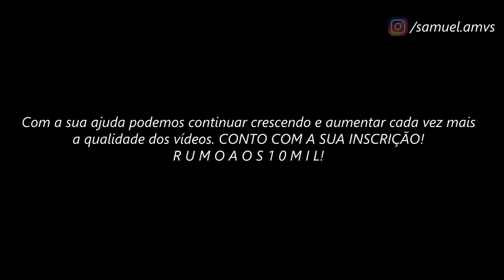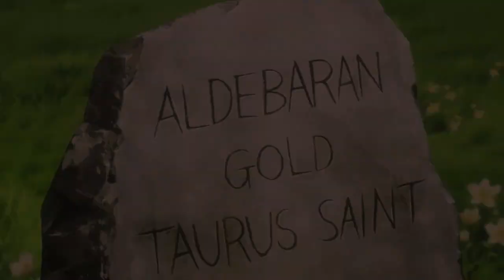The Lost Canvas // ＡＭＶ - The Fire ᴴᴰ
Tags Extras:

The Lost Canvas Golds Saint AMV
The Lost Canvas Cavaleiros Dourados
The Lost Canvas Episódio FINAL
Shion AMV
Hasgard AMV
Aspros AMV
Aspros de Gêmeos AMV
Delferos AMV
Delferos de Gêmeos AMV
Manigold AMV
Regulus AMV
Asmita AMV
Dohko AMV
Kardia AMV
Kardia de Escorpião AMV
Sísifo AMV
Degel AMV
Albafica
Clear Blue Fire - The Fire
Nightcore - Papercut